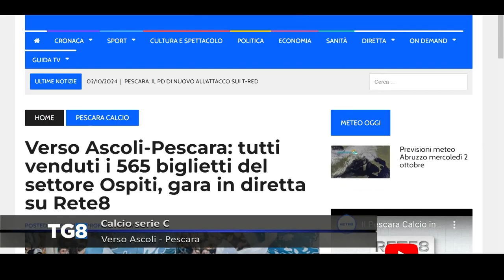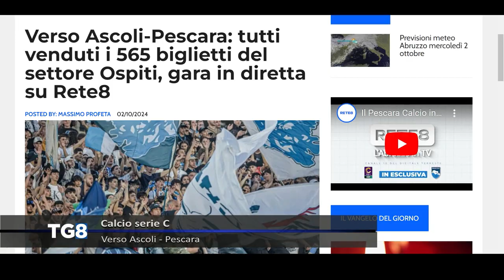Verso Ascoli - Pescara: tutti venduti i 565 biglietti del settore Ospiti, gara in diretta su Rete8